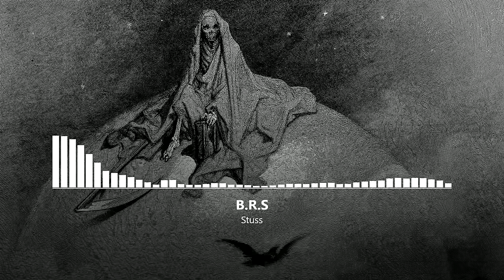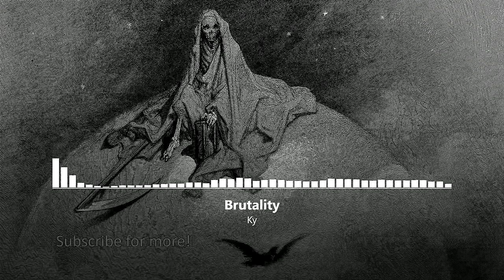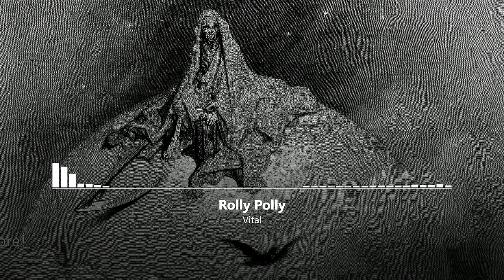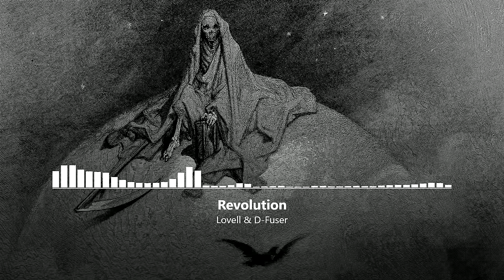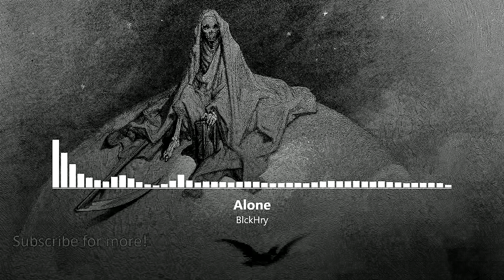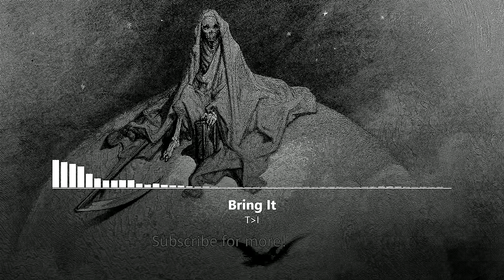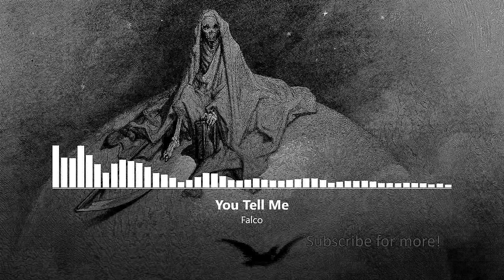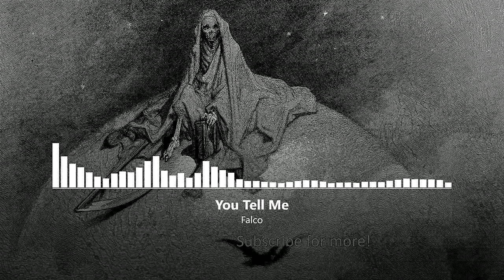Deep, Dark, and Dirty Drum and Bass Mix (July 2023)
Better late than never! This months mix starts with proper deep drum and bass, made to shake every bone in your body, and ending with some minimal jump up bangers. Get ready for an hour of nasty drum and bass!

Tracklist:
(0:00) Stuss - B.R.S
(2:10) Reknek - Block Party
(4:00) Borkerbrothers & Smeerlapp - Future Shock
(6:15) ZeroZero - Bring The Heat (Instrumental)
(7:45) Headroom - Xplain
(9:10) Horge - Gemino
(11:25) Ky - Brutality
(13:35) Hyroglifics - Dog Town
(15:15) DOt. - Misinterpreted
(16:55) Arkaik & Amoss - Chugalug
(19:55) Vital - Rolly Polly
(21:40) Melinki & Macca Ft. Alibi - Bad Trip
(23:30) GLM - System
(24:40) Wingz - Cant See
(26:05) The Skeptics - Blood Orange
(29:25) Lovell & D-Fuser - Revolution
(31:15) Division - Losing Sleep
(33:30) Verdikt & Warhead - Ice Cold
(35:00) HEXA - Street Music
(36:45) Enta - Tokyo Drift
(39:00) Arkaik - Mr Slinky
(41:55) BlckHry - Alone
(43:25) Shadre & Salvage - Bumba
(44:30) Teej & Medic MC - Blackout
(45:35) R3idy & Kalane - Trench
(47:25) T I - Bring It
(48:55) Krucial - The Jamaican
(50:45) INSTAG8 - Dream Sequence
(52:15) Meekz - Hoods Hottest (Herbz Bootleg)
(54:40) Toxinate - Malice
(56:30) Froidy & Decrypt
(58:30) Krucial - Im Not a Gangster
(1:00:10) Filthy Habits & Jeopardize - Here I Am
(1:01:35) BlckHry - Don't Worry
(1:02:45) Falco - You Tell Me